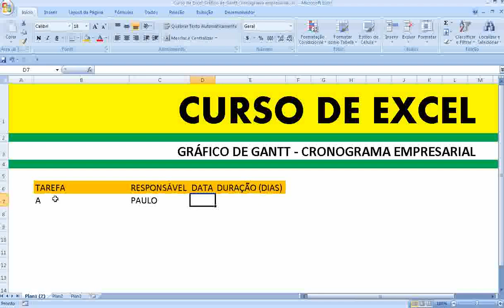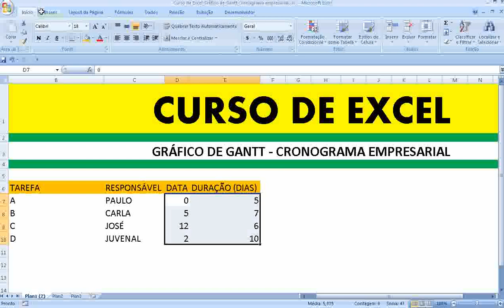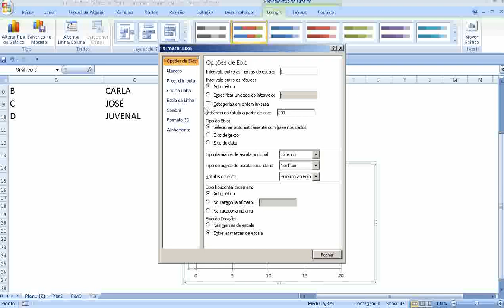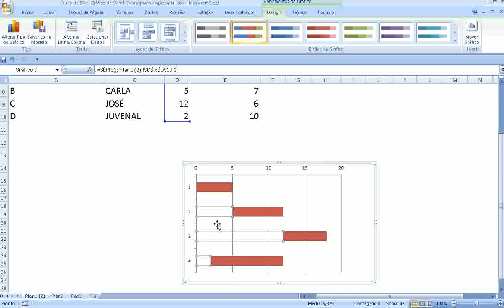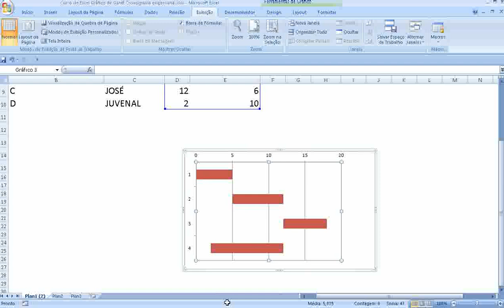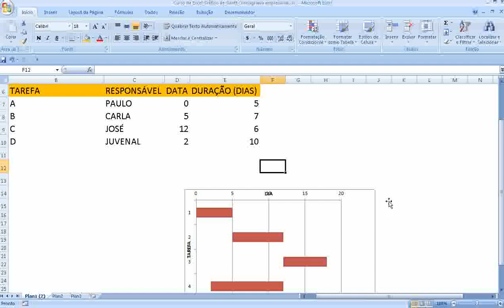Como montar fazer Gráfico de Gantt Diagrama Cronograma empresa Processo Gestão Gerenciamento Project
BÁSICO Apresentação Excel Iniciando Microsoft Excel Linhas Colunas Células Pasta trabalho Planilhas Como criar inserir excluir mover planilhas exemplo Teclas movimentação Excel Inserindo dados uma planilha Criando salvando planilha Módulo .xls Editando excluindo dados uma planilha Barra Ferramentas Padrão Utilizando fórmulas Excel Introdução Selecionando células faixas células Exercício sobre seleção Células Faixas Células Copiando fórmulas para uma faixa células Inserindo Linhas Colunas Copiando colando células exemplo simples exercícios propostos Fórmulas planilhas Excel Operadores Fórmulas Excel Sintaxe ordem avaliação dos elementos fórmula exemplo utilizando fórmulas Funções Excel Introdução Exemplo Funções básicas Excel Resolução exemplo com endereços absolutos Resolução Exemplo exercício Funções SE Aninhadas Protegendo uma planilha definindo uma senha Resumo Módulo Formatando Números Botões barra ferramentas Formatando Números comando Formatar Células Formatando Alinhamentos Formatando Fontes comando Formatar Células Alinhamento Texto Aplicando Bordas Copiar Formatos Formatação Rápida Auto Formatação Condicional Configurando a planilha para impressão Mais opções Impressão Criando Utilizando Estilos Nomeando Intervalos Como definir nome Utilizando nome exercício Renomeando uma faixa células nomes Trabalhando com datas horas conceito Funções para trabalhar com datas horas Funções para Trabalhar com textos Strings Exemplo funções texto Preenchendo intervalos células automaticamente com datas Teclas atalho para formatação Excel Gráficos introdução Gráficos Teoria Criando primeiro Gráficos Movendo dimensionando Gráficos Formatando Legenda Área Gráficos Formatando título Gráficos Criando gráfico barras 3D Gráficos Formatando gráfico barras 3D Gráficos Destacando uma fatia gráfico setores Gráficos Criando gráfico linha Gráficos Alterando tipo Gráficos Formatando a linha Gráficos Formatando a escala gráfico Resumo Módulo Funções Financeiras Introdução Cálculo Investimentos Exemplos função VP Função VPL Função Valor Futuro VF Função PGTO Função IPGTO Função PPGTO Função NPER Retorno sobre investimentos Função TIR Função MTIR Classificação dados Filtrando dados Congelando linhas colunas Resolução problemas dicas INTERMEDIÁRIO MODELO PASTA TRABALHO Criando uma pasta trabalho modelo Abrindo uma pasta trabalho modelo Apagando uma pasta trabalho modelo VINCULANDO PASTAS TRABALHO Criando fórmulas entre pastas Utilizando formatação condicional sem definir parâmetros Limpando a formatação Utilizando formatação condicional definindo parâmetros Criando novas regras Editando regras FUNÇÕES lógicas Função SE função E função OU Funções texto Esquerda Função LocalizarFunção Esquerda Função Datacálculos com datas Função Hoje Função Dia.da.semana Função Hora Fazendo cálculos com data hora funções Dia Mês ano TRABALHANDO COM ELEMENTOS GRÁFICOS Inserindo imagens Editando imagens Inserindo clipart Inserindo formas editando formas Inserindo SmartArt Editando objeto SmartArt inserindo WordArt SUMÁRIO Editando WordArt AVANÇADO Cenários Atingir metas Solver Relatório gráfico tabela dinâmica AutoFiltro avançado Criar utilizar Macros Formulários Gráficos Programação VBA visual basic for aplications Criação consultas meio MS Query Planilhas compartilhadas redes computadores Formatações avançadas folha cálculo Proteção dados Estilos formatação Modelos Funções Fórmulas funções avançadas IF Vlookup Hlookup Definir utilizar nomes células Auditoria fórmulas Séries dados Preenchimento automático séries Gestão dados Gerir dados Filtros automáticos avançados Ordenação dados tabelas dinâmicas níveis dados utilização subtotais consolidação dados Average Média Min Minimo Max Máximo Count Contar Countif Contar se Sum Somar Sumif Somar se Power Exponenciação Today Date Data Now Agora técnicas simulação Cenários Atingir objetivo Solver criação gráficos Formatação avançada gráficos Formatação gráficos tridimensionais Ferramentas Revisão ligações Excel Importar texto Word Importar informação uma base dados integração Excel com Internet transformação documentos Excel formato HTML